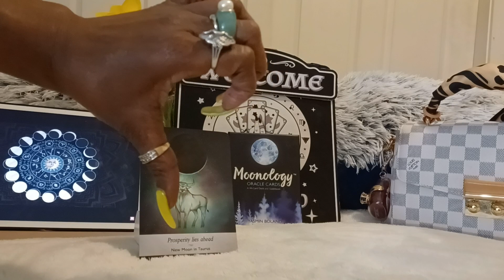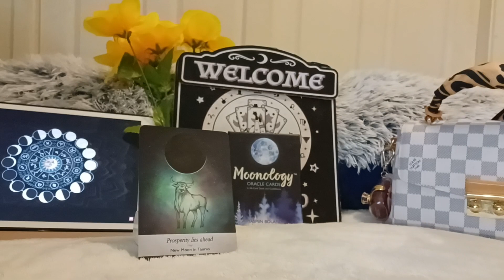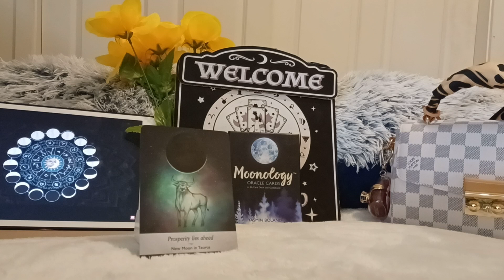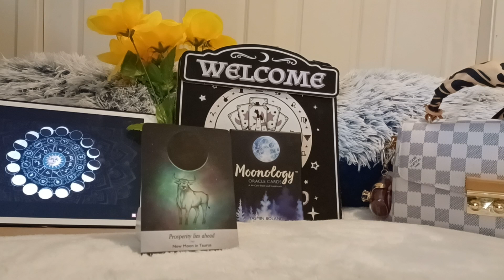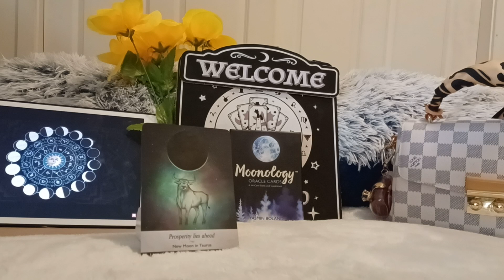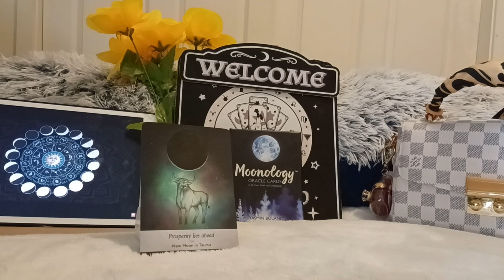05/19/23 NEWMOON 🌚 IN TAURUS ♉️ PROSPERITY LIES AHEAD ✨️ Timestamp D.B for each Z.S ⬇️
Aries 9:10
Taurus 10:10
Gemini 11:11
Cancer 12:02
Leo 13:13
Virgo 14:32
Libra 15:26
Scorpio 16:26
Sagittarius 17:26
Capricorn 18:25
Aquarius 19:43
Pisces 21:09